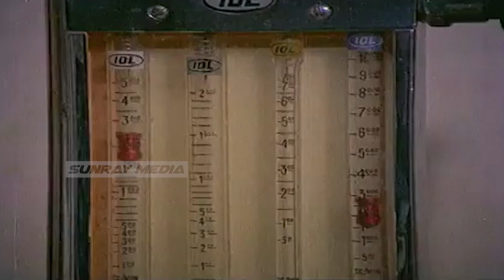NTR Super Hit Telugu Full Movie || Aaradhana || Part 09 || Vanisri || Jaggayya || B.V Prasad || SM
Watch NTR Super Hit Telugu Full Movie || Aaradhana || Part 09 || Vanisri || Jaggayya || B.V Prasad || Sunray Media